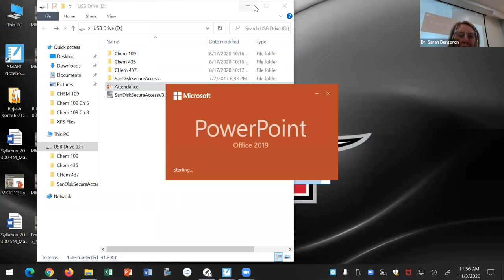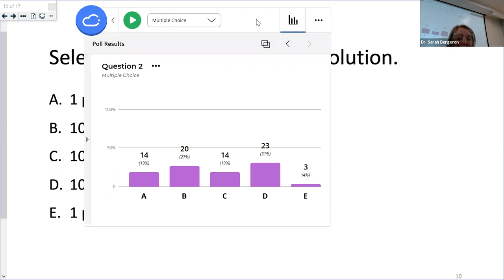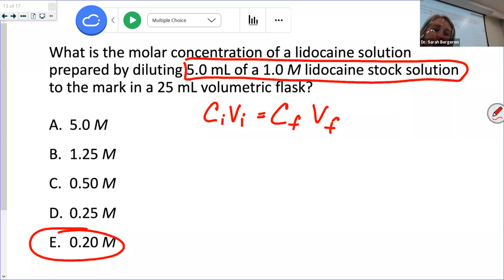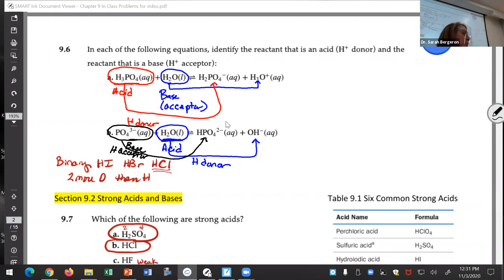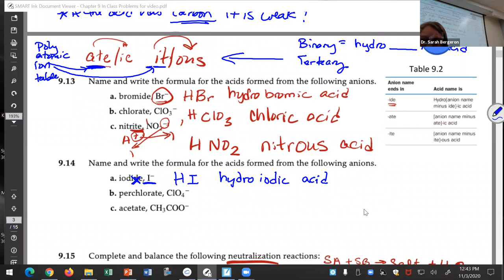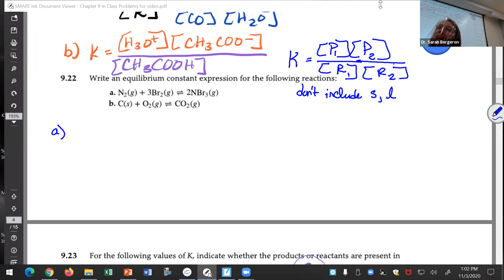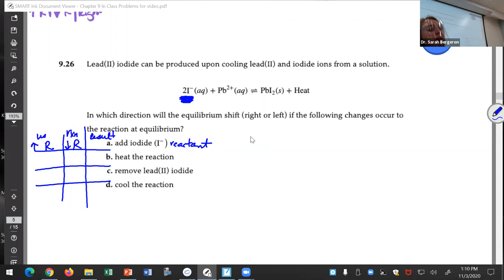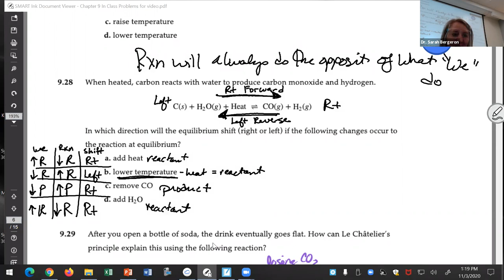Chem 109 4T Zoom of Class Tue Nov 3rd